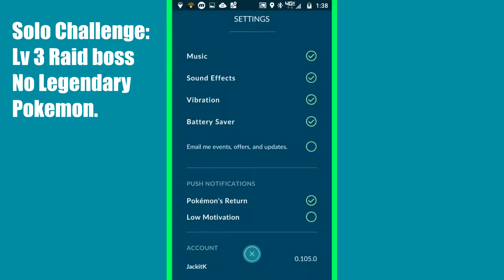Pokemon Go Solo Challenge Aerodactyl (Non-Legendary Run)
Solo raid VS Lv 3 raid boss. No legends.